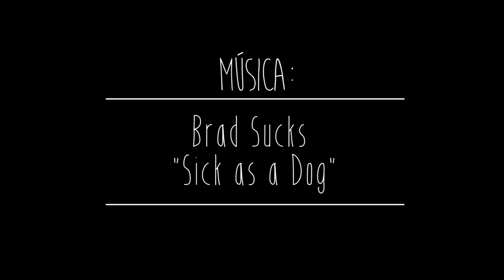LaBecaDeMiVida Ep.10 - Cómo es Estudiar y Trabajar en Australia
En este episodio, Maria os enseña su rutina en Australia: estudiar inglés, trabajar y disfrutar :)

María estudió un curso de inglés (General English) y trabajó de prácticas para AUssieYouTOO.

Os quedará claro cómo es la educación en Australia y cómo es tener el visado de estudiante. COOL!